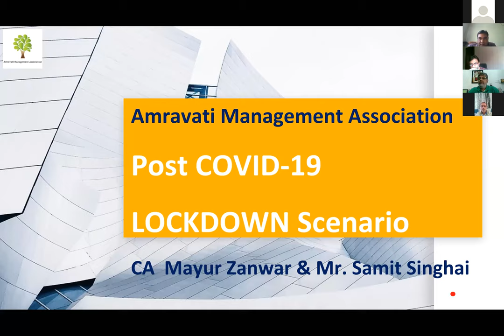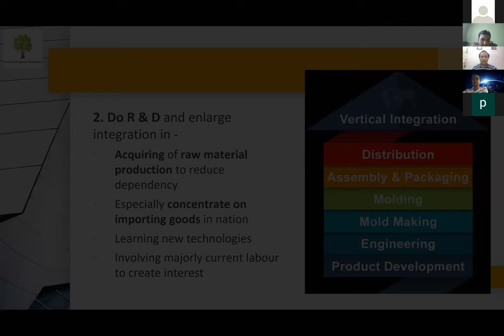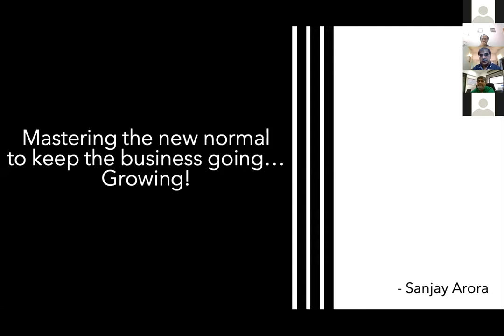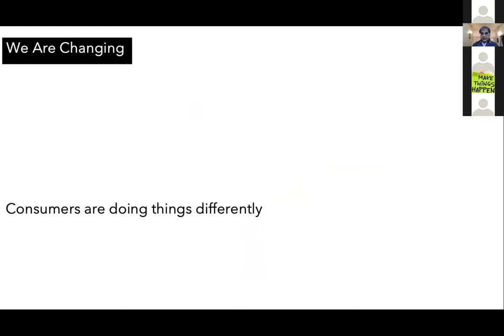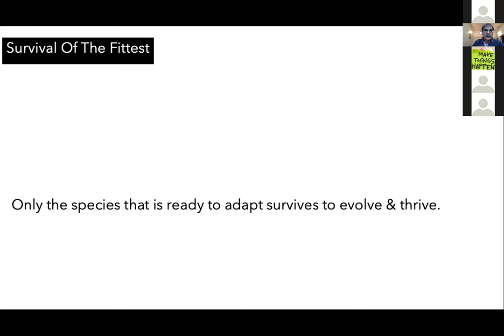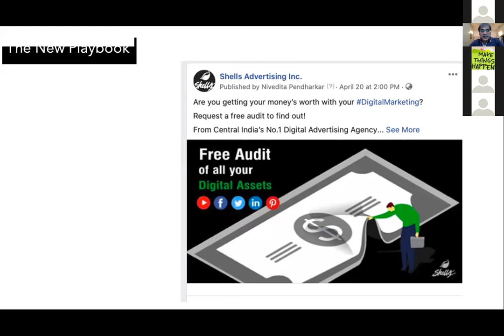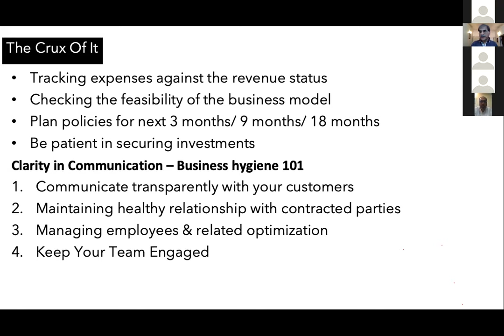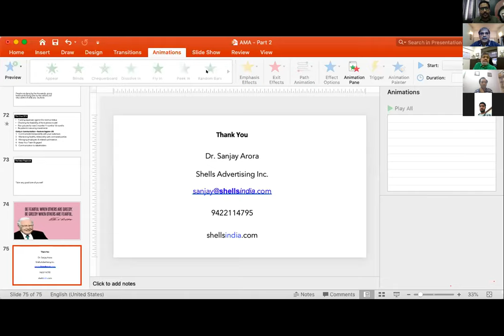Amravati Management Association - Post COVID19 Lockdown Scenario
A session by Dr. Sanjay Arora to Amravati Management Association